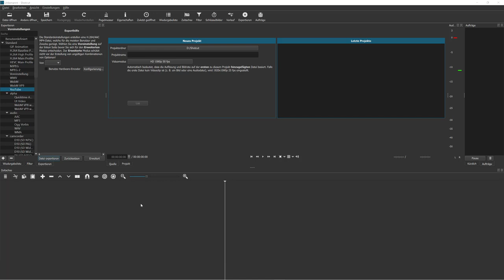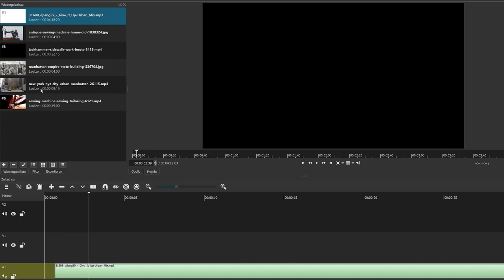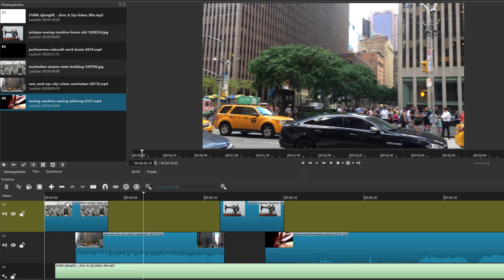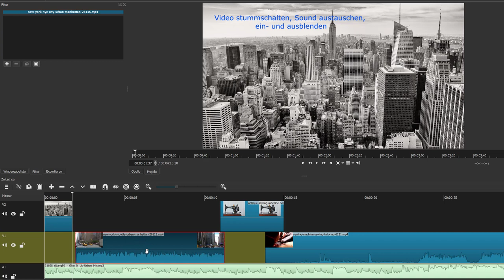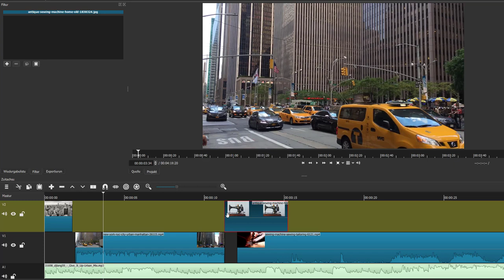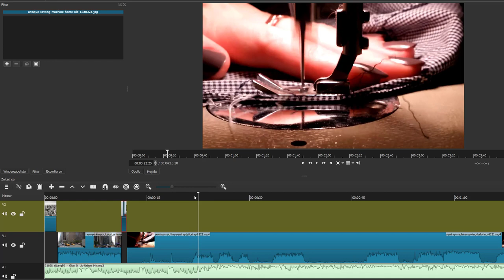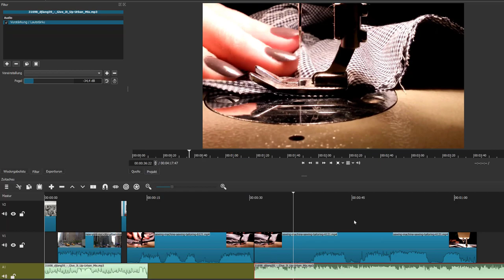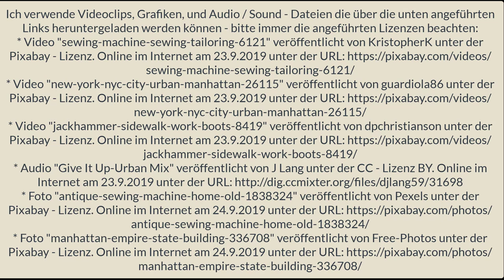#04/12 Shotcut - Video stummschalten, Sound austauschen, ein- und ausblenden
Ich zeige in diesem 4. von 12 Videos meines Workshops "Videoschnitt mit Shotcut für Einsteiger/innen" wie man einzelne Videoclips oder ganze Audiospuren stummschalten oder den Sound austauschen kann.
Das Grundlagenvideo "#01 Videoschnitt mit Shotcut für Einsteiger/innen"
Ich verwende dabei Videoclips, Grafiken, und Audio / Sound - Dateien die über die unten angeführten Links heruntergeladen werden können - bitte immer die angeführten Lizenzen beachten:
Video "sewing-machine-sewing-tailoring-6121" veröffentlicht von KristopherK unter der Pixabay - Lizenz. Online im Internet am 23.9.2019 unter der URL
Video "new-york-nyc-city-urban-manhattan-26115" veröffentlicht von guardiola86 unter der Pixabay - Lizenz. Online im Internet am 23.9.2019 unter der URL
Video "jackhammer-sidewalk-work-boots-8419" veröffentlicht von dpchristianson unter der Pixabay - Lizenz. Online im Internet am 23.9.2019 unter der URL
Audio "Give It Up-Urban Mix" veröffentlicht von J Lang unter der CC - Lizenz BY. Online im Internet am 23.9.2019 unter der URL
Foto "antique-sewing-machine-home-old-1838324" veröffentlicht von Pexels unter der Pixabay - Lizenz. Online im Internet am 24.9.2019 unter der URL
Foto "manhattan-empire-state-building-336708" veröffentlicht von Free-Photos unter der Pixabay - Lizenz. Online im Internet am 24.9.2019 unter der URL